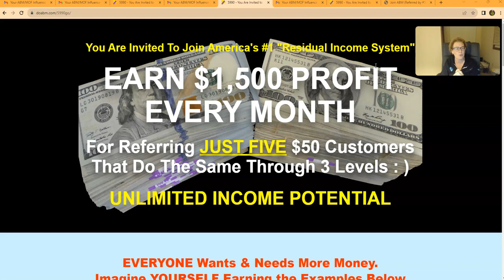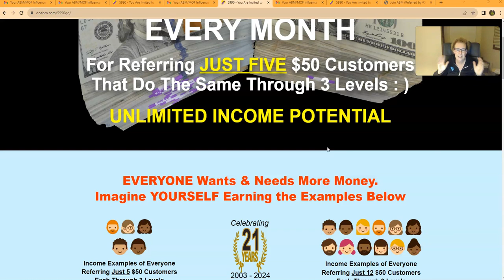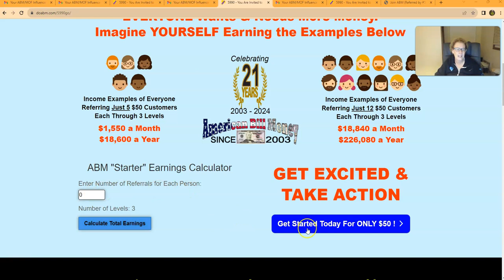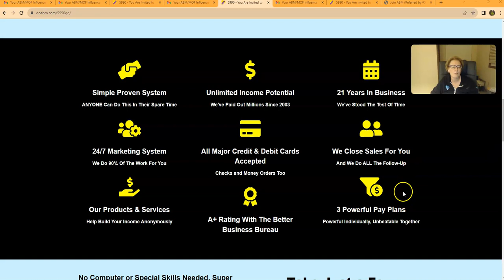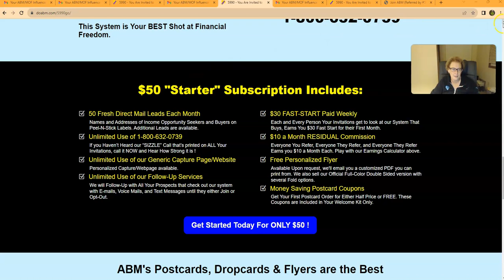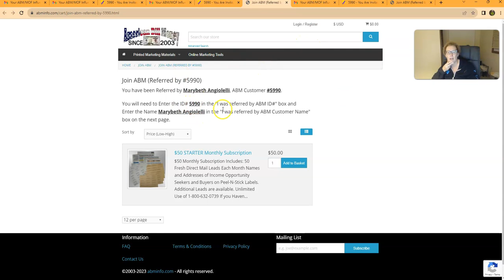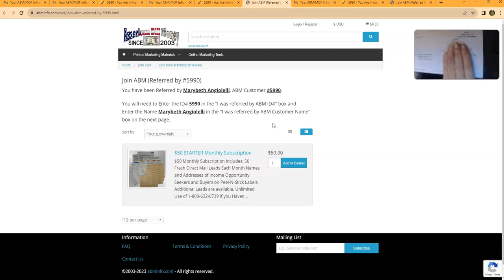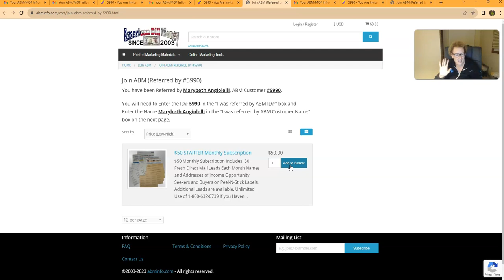American Bill Money Review - New $50 ABM Residual Income Opportunity - You Can Do It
Contact Marybeth - text or call me if you have any questions or ready to get started with American Bill Money

American Bill Money - In today's update American Bill Money Review video, New $50 ABM Residual Income Opportunity - You Can Do It - I share with you the new American Bill Money update of the new $50 ABM product that you can review through my american bill money website and if you like what you see and hear, let's get you started today with American Bill Money!